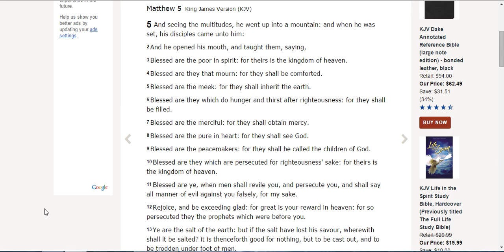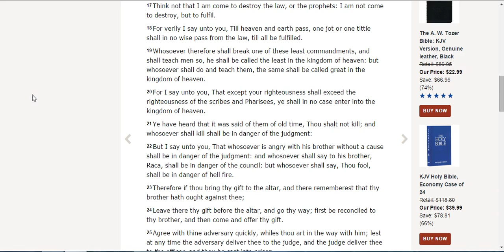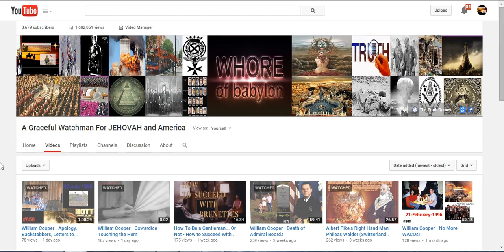Didn't Jesus Say He Never Came To Abolish The Law? - Matthew 5:17-18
I can't make it any simpler...

Ephesians 2
8 For by grace are ye saved through faith; and that not of yourselves: it is the gift of God:
9 Not of works, lest any man should boast.

1. No man or woman, in or out of government shall initiate force, threat of force or fraud against my life and property and, any and all contracts I'm a party to, not giving full disclosure to me, whether signed by me or not are void at my discretion.

2. I may use force in self-defense against anyone that violates Law 1.

3. There shall be no exceptions to Laws 1 and 2